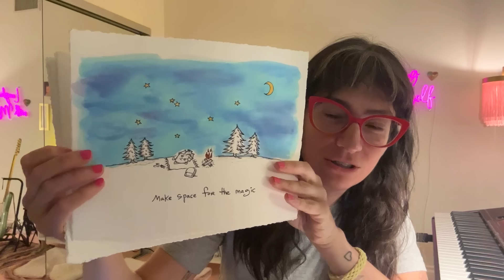LWM- Retainers and Fart Pop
I wear my retainers as I record this night time episode. It's a fun one cause a fart popped out. I talk about some romantic strawberries and taking risks with tomatoes.